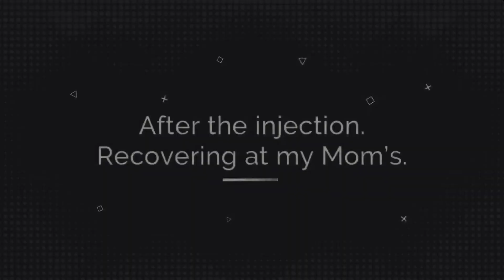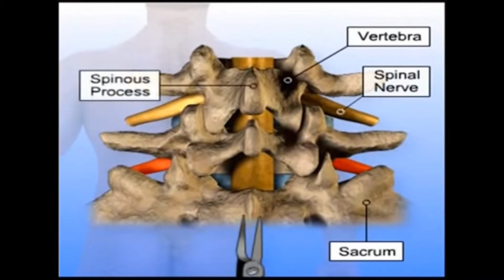Chronic Pain Sucks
It has been an incredibly tough six month. Chronic Pain has literally taken over every aspect of my life. Can you imagine wanting to cut off your leg from nerve pain? This video explains what I have tried to stop my chronic pain due to a herniated disc and what I hope will stop my pain.

MY TOP FAV'S

Canon EOS SL2
Canon 50mm Lens
Rode VideoMic Pro Plus-R +
Asus Zenbook Pro 4K

ALL MY FAVORITES RIGHT HERE!

About Me